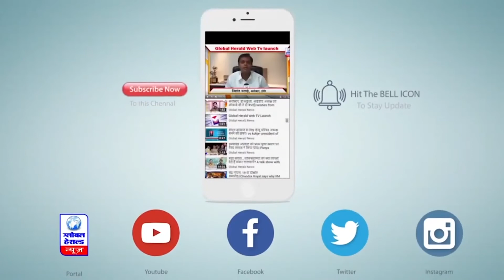Indore - हैदराबाद, चंडीगढ़, जयपुर और बेंगलुरु के लिए फ्लाइट शुरू करेगी एयर इंडिया || Global